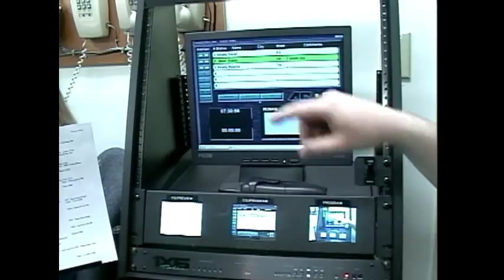HELP at Home Live Studio and Control Room Tour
Gary goes behind the scenes during one of the shows and talks to some of those who helped make the HELP at Home Live show possible.